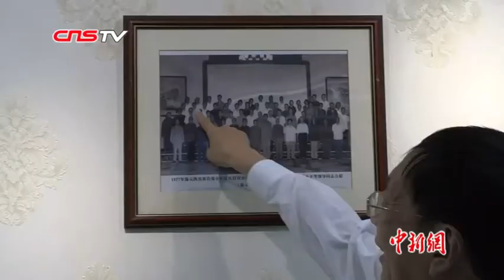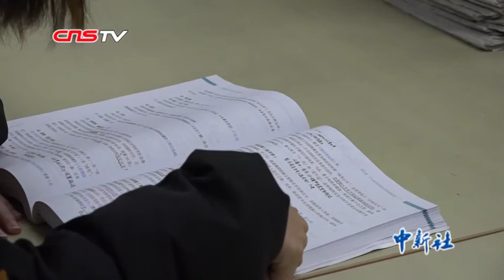恢复高考见证者温元凯：到2049年世界百强高校中国应占一半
2018年，是改革开放40周年，而改革开放的第一声响雷，便是恢复高考。1977年8月，邓小平在北京主持召开了科学与教育工作座谈会，会上，温元凯与其他与会者当面向邓小平建议：恢复高考！1977年9月，中国教育部在北京召开全国高等学校招生工作会议，决定恢复已经停止了10年的全国高等院校招生考试，以统一考试、择优录取的方式选拔人才上大学。（张子胥）